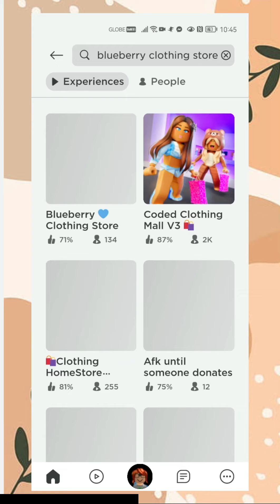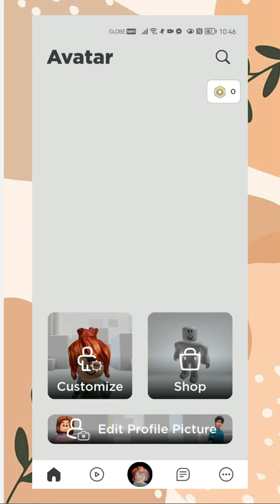how to get the new cutest free item on roblox (1st Tutorial!)